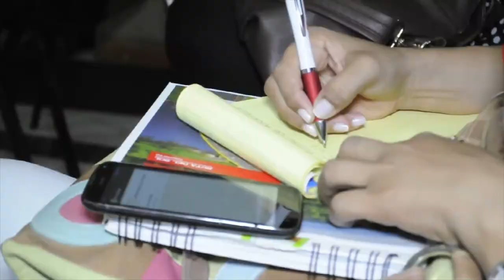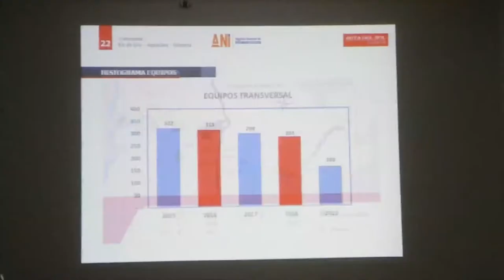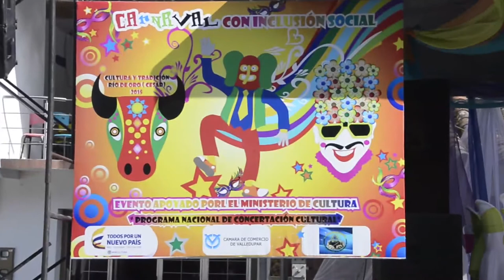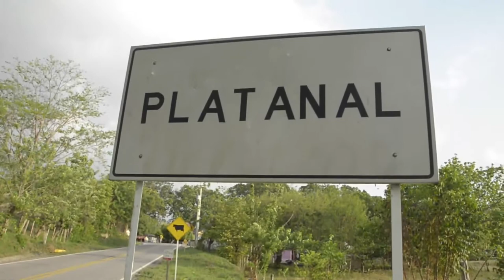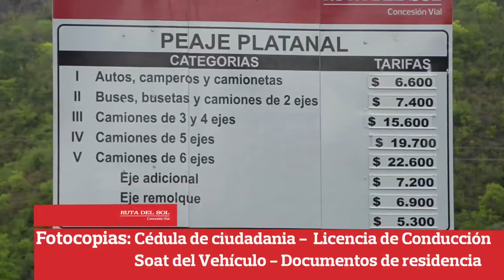Magazín Ruta del Sol año 2015 N°8